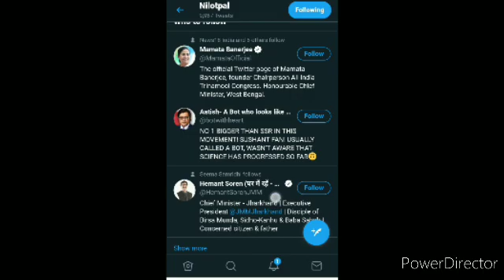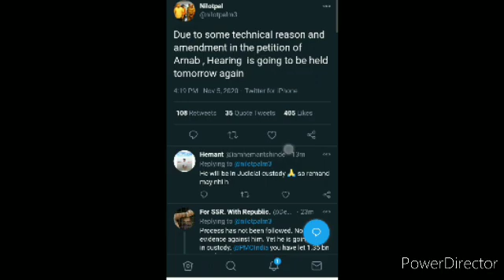Arnab Goswami not get bail today || Arnab goswami case hearing extended for tomorrow || Republic TV